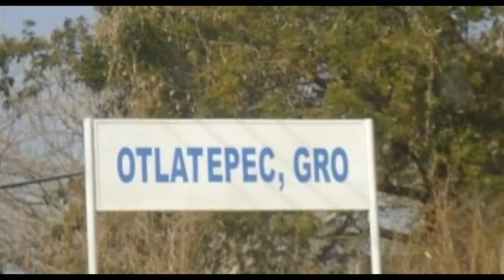Ficcion Norteña-CORRIDO DE OTLATEPEC